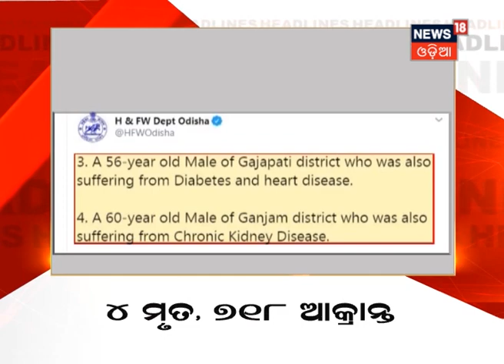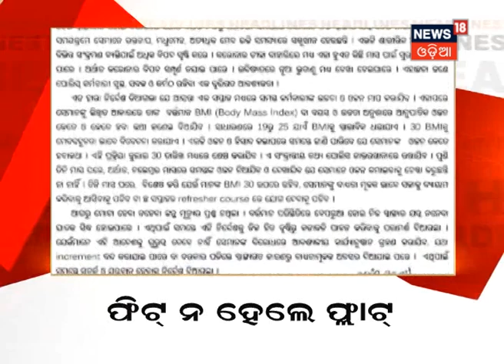ସଂଧ୍ୟା ୬.୩୦ ଆମରି ଓଡ଼ିଶା Headlines । 17.07.2020 | News 18 Odia